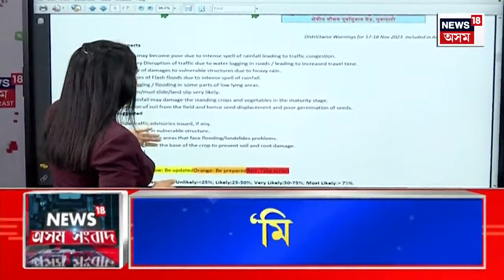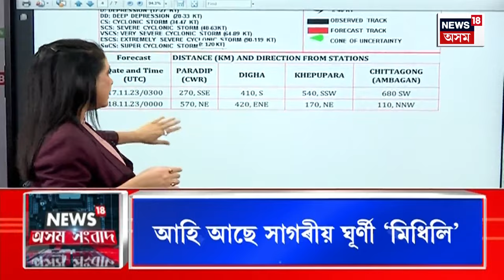Assamese News | Dispur ৰ ৰাজহ চক্ৰ কাৰ্যলয়ৰ ভিতৰতে চলিছে ভূমি জালিয়তিৰ ভয়ংকৰ অভিসন্ধি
00:00 Intro
04:00 বোকাখাতত এনকাউণ্টাৰ